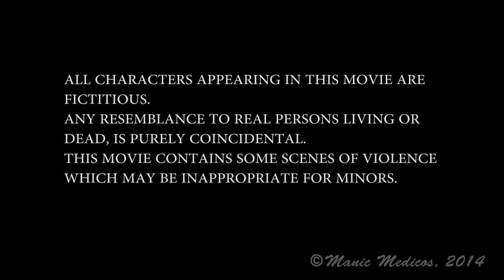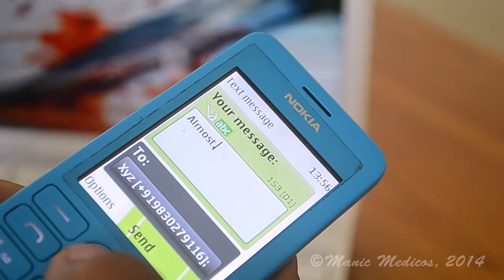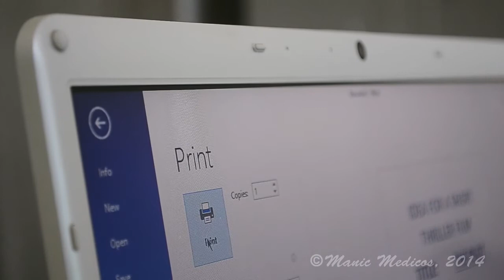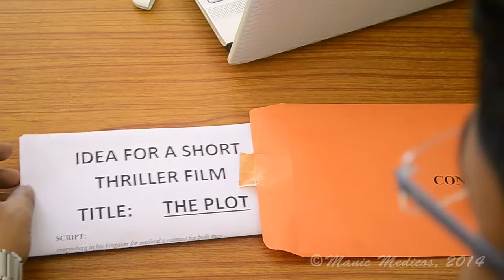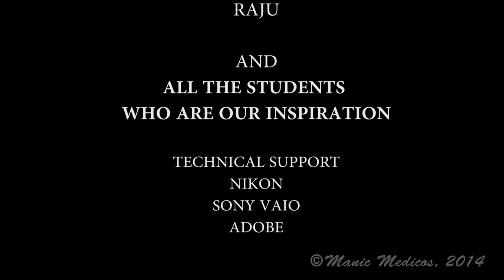The Plot - A shortfilm by Manic Medicos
An effort to make a short film. Tried hard to edit with my little basic knowledge of video editing.
And lastly this movies is dedicated to little Aditya the warrior.